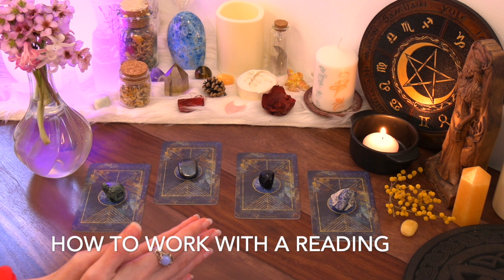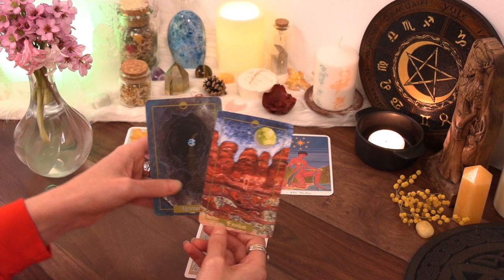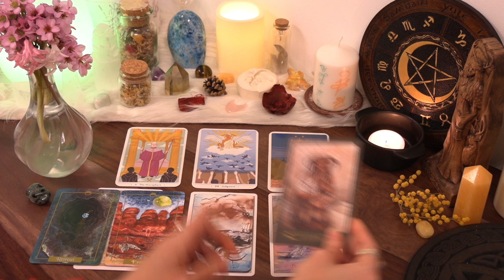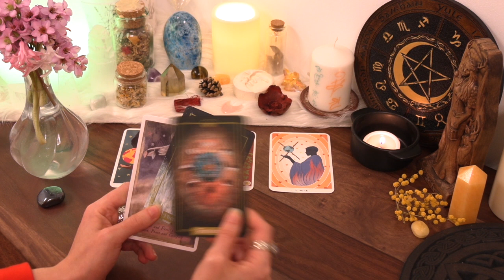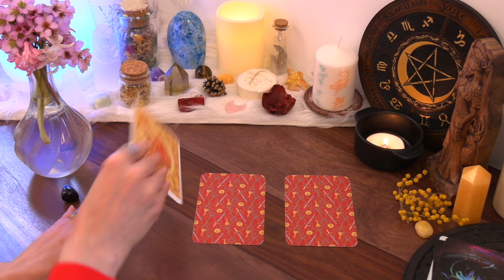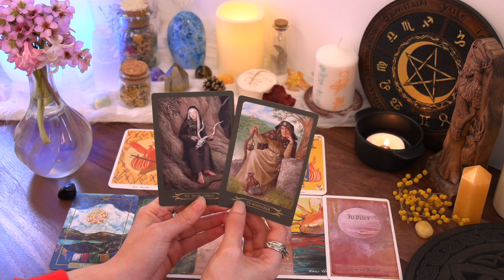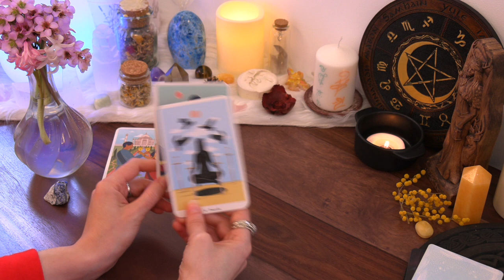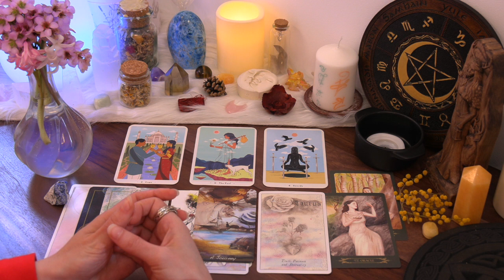Three Main Current Life Priorities Aligned With Your Soul 😇 In Depth Psychic Tarot & Oracle Reading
Priorities help us see forward and focus our energy in the direction that is most beneficial for us. Priorities aligned with our soul path are the ones guiding us to fulfill our desires and our mission.

If you would like a similar personal reading then you can use the in-Depth Personalized Vision Tarot Readings from my shop.

Enhance your understanding of pick-a-card readings :
🕯Watch - How To Work With A Pick-A-Card Reading so that you get the best out of it

⏳Timestamps:
Intro 00:00
How to work with a reading 05:57
Reading Structure 09:05
Choose your pile 11:12

Pile 1  16:06

Pile 2  58:20

Pile 3  01:36:10

Pile 4  02:14:56

My name is Celeste and I am an intuitive empath, a psychic visionary, an energy reader, a mystic. I offer Tarot, Vision and Oracle readings and I love to do contemplations & meditations. I feel things deeply so during the reading I will usually live the energy and my voice & state will change or be influenced by the energy of that reading.

♑️ Sun & Moon in Capricorn, 🌟 Lyran Andromedan soul connections, 🧭 Life Path 8 - Justice

💌 I invite you to Subscribe to this channel and if you would also like to be informed about the articles and other things I post, please go to my website and use the subscribe box to join my email list.

You are not required to but please consider donating if you like my work and would like to see me making more free materials. To create a subscription just follow the link, introduce the amount and select the "Make this a monthly donation" checkbox. Thank you and may your life be blessed with abundance and joy !

P:S: I am not a native English speaker so I apologize for the eventual mistakes I might make. Mistakes may also appear because most of my contemplations and audios will be recorded live, with no prior written text to read, flowing as they come. I am aware I have some problems with genders or subject-verb agreements and this is not usually because of the language, I have same issues in my native language and it is because I am in an altered state when I read and in that state language is not as ordered.

Credit voice, video & text : Celeste K. Godwin®